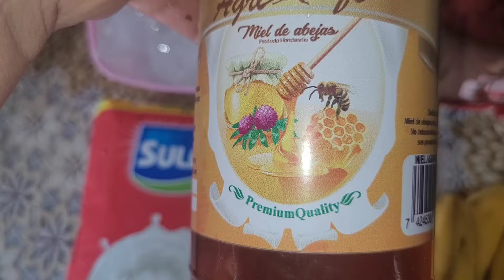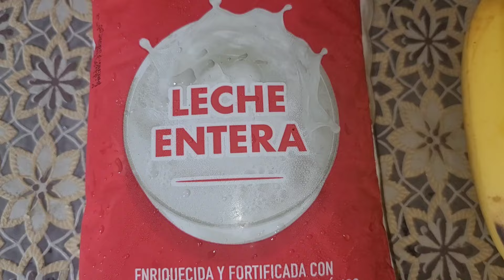COMO PREPARAR UN LICUADO DE AVENA LECHE Y BANANO